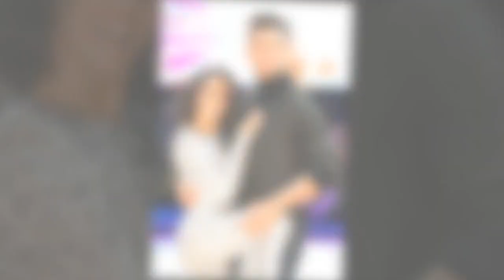Janette Manrara ‘happy to have husband Aljaz back’ after Strictly exit